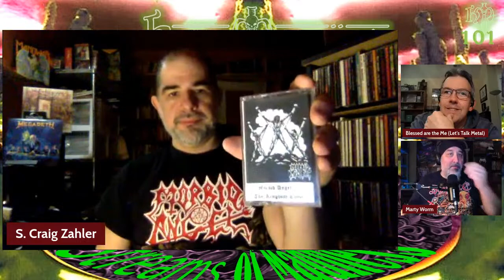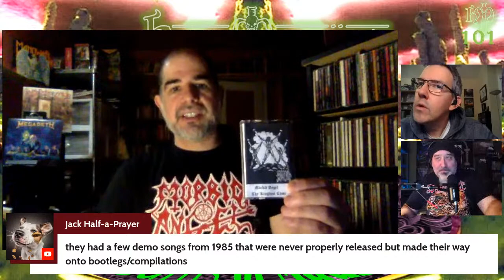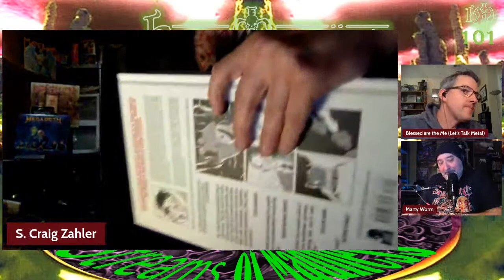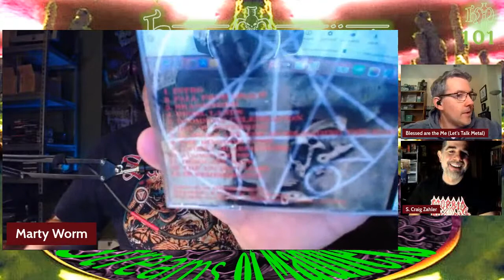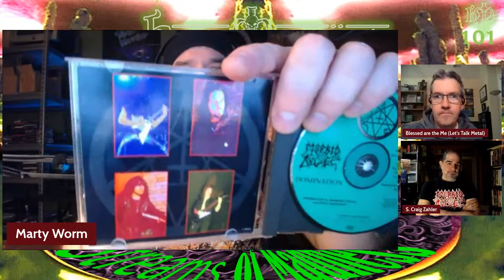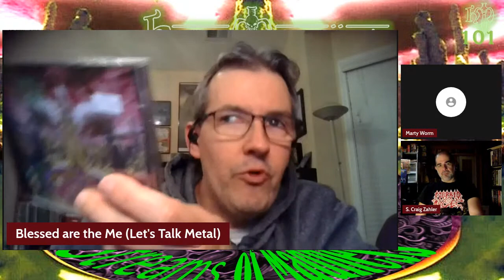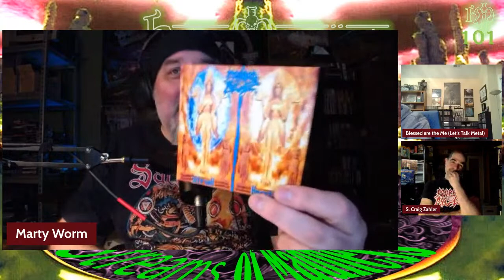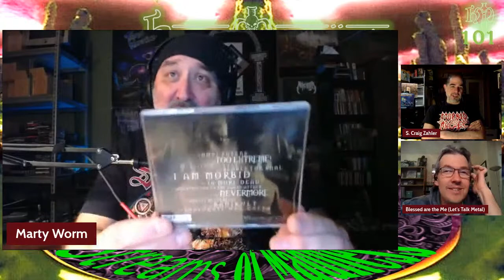Heavy Metallurgy Presents: Episode #101- Morbid Angel w/ S. Craig Zahler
Titans within the death metal universe, MORBID ANGEL need no introduction. While their legendary status is cemented, new aural offerings have been sparse during the 2000s, and their catalog is far from free of controversy. S. Craig Zahler joins the cast to discuss the output from one of death metal's defining acts.